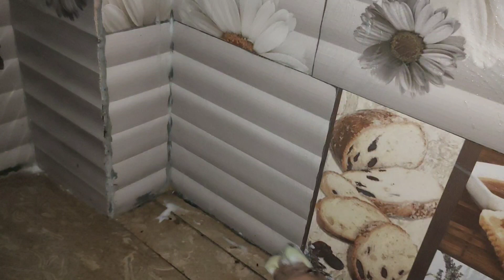Kitchen cabinets ko ache se clean ker k reset kiya|Saare bartan arrange kiye|Lifestyle with Komal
Welcome to lifestyle with komal cooking and vlogging channel having best cooking videos in this lifestyle and cooking hub. Lifestyle wid komal includes kitchen life vlogs and daily routine vlogs for all and best online shopping reviews in this lifestyle channel. Explore komal’s kitchen hacks like cooking 5 minute recipes or daily routine by watching vlog lifestyle wid komal. Komal’s vlogging channel can provide you best Pakistani cooking recipes as a kitchen queen chef and vlogger youtuber.

In this video i will show u how to clean kitchen cabinets and arranging all utensils.I am  vlog queen whose vlogs daily life vlogging at home & cooking 5 min crafts. I am a housewife cooking 4 my family where you can find urdu recipe vlogs cooking food at this lifestyle blogger. Komal’s lifestyle cahnnel have vlog and taste with cute beauty shopping reviews for lifestyle beauty. Discover daraz online shopping reviews on komal’s vlogs channel.

If you like my videos, please share on Social media networks like Facebook, Twitter & Instagram.